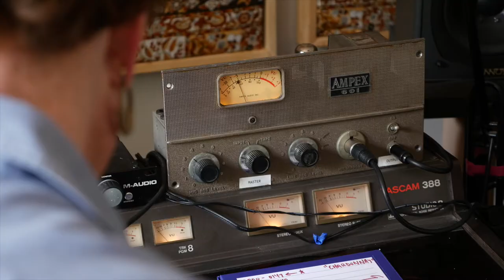Notes of Cambria, Part 2: Making the Songs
We challenged musician, Kalei Yamanoha, to pair our Benchbreak Chardonnay and Pinot Noir with two unique musical compositions. After getting the full Cambria Estate experience, Kalei returned home to Santa Rosa, California to write his compositions and record them at Gremlintone Studios with fellow local musicians.

About Notes of Cambria:
Cambria wines are inspired by the people who make them and the estate where they are grown, harvested, blended and bottled. Each bottle is crafted with a passion to create exceptional wines that you can smell, taste, and now, hear.

We were thrilled to partner with musician Kalei Yamanoha to bring to life our flagship wines -our Benchbreak Pinot Noir and Chardonnay- through the art of music. Working in close collaboration with our winemaker Denise Shurtleff, Kalei wove the essence of the Cambria experience into song. The result are two musical expressions of these wines, creating an immersive experience for Cambria fans unlike ever before. We invite you to pour a glass, sit back, and listen as “Chardonnay Shanty” and “Pinot Noir Waltz” bring to life the flavors, aromas, and personalities of our Benchbreak wines.

Our mission has long been to honor the land and the passion of our Cambria family, and to showcase Santa Maria Valley and our vineyard through wines that embody our estate. Now, we’re incredibly excited to offer a new way to share our mission, capturing all five senses.